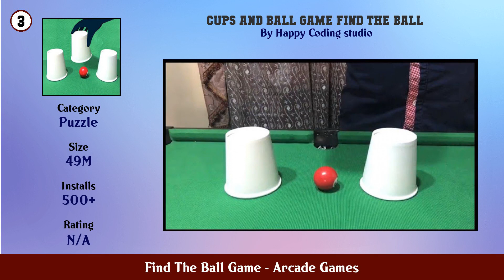Top 10 Find The Ball Game Android Games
In this video we have listed Top find the ball game Android Games. This video is for information and reference purpose only.